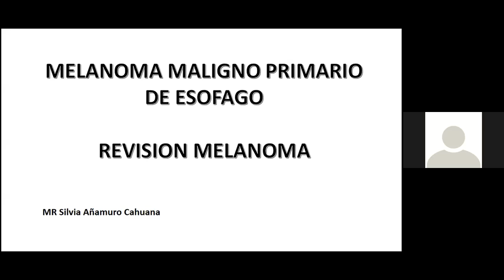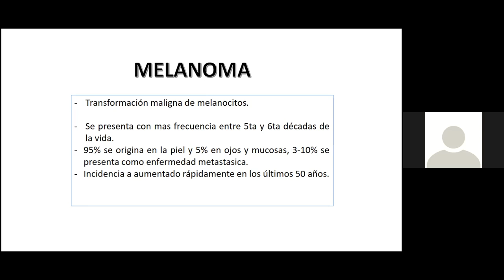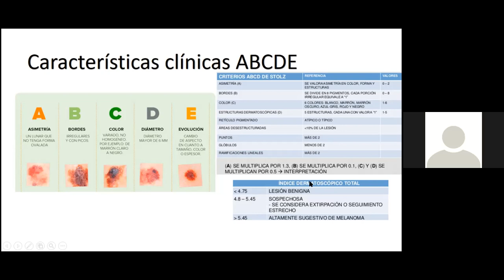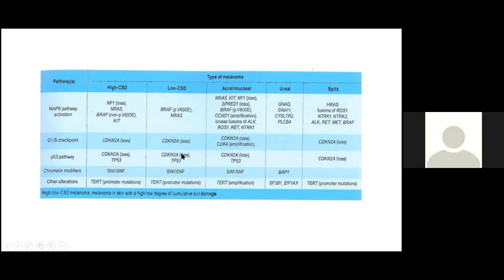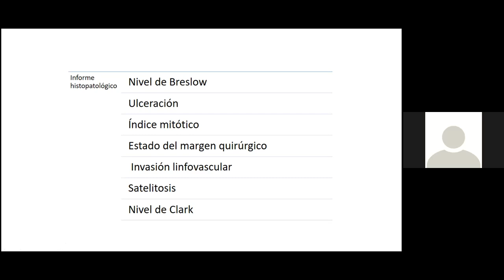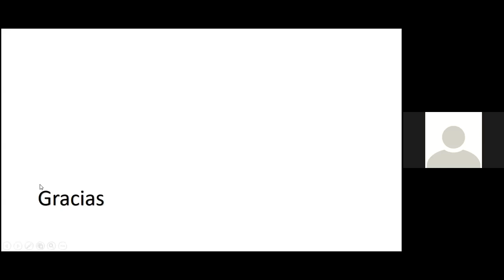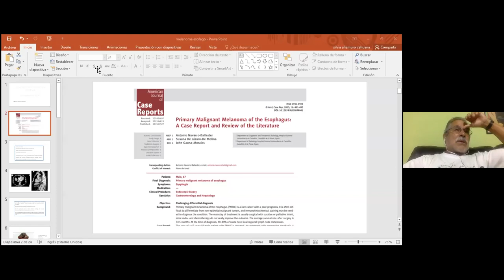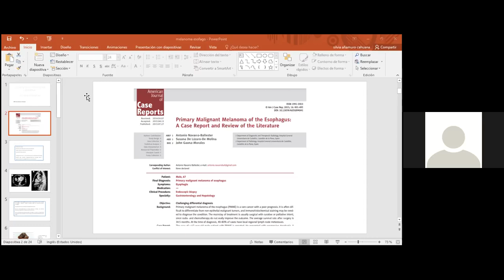MELANOMA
Actividad académica virtual
Revisión de tema: Melanoma
MR Silvia Añamuro